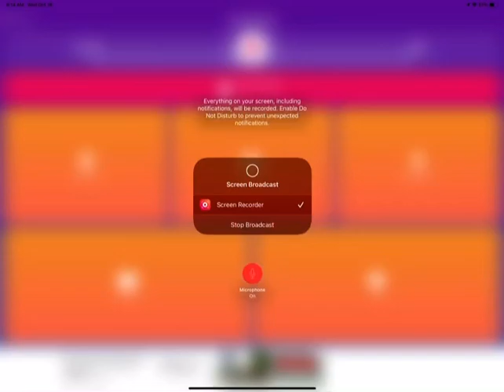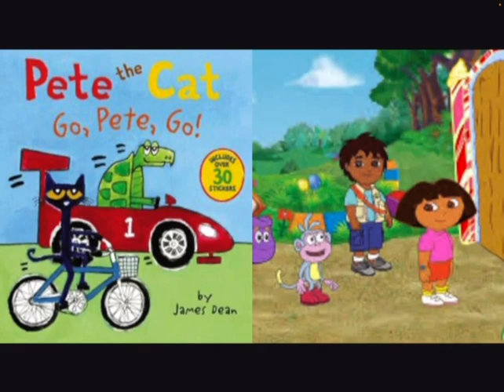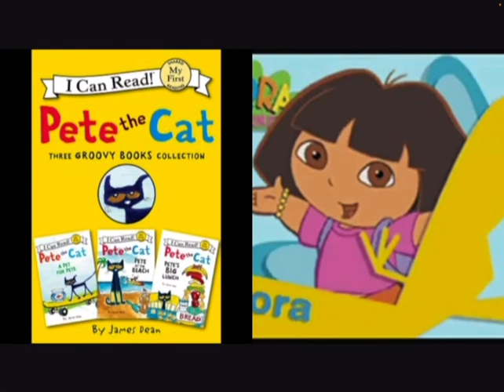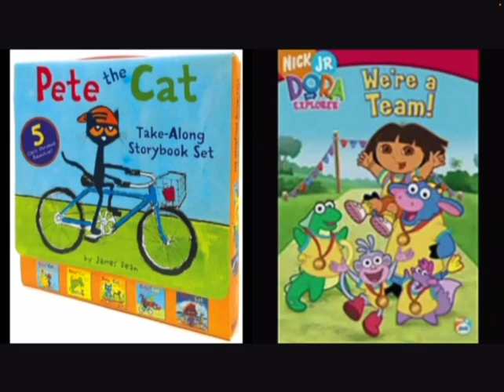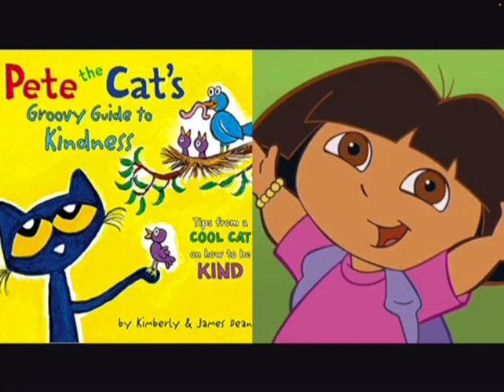MERGED - Pete The Cat and Dora The Explorer Every Little Thing (Wednesday October 18,2023)